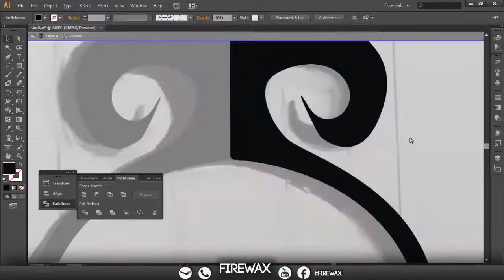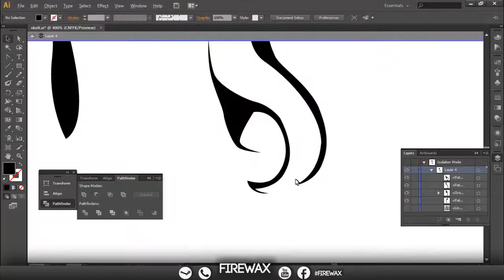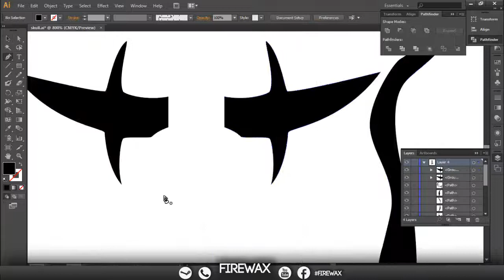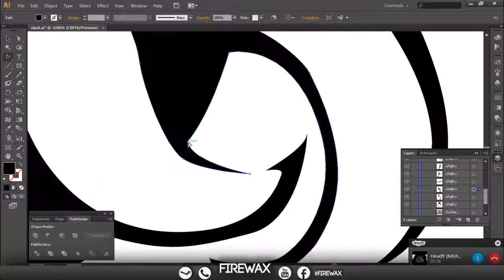FastDraw Kraken Logo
Peace !

 -Skype : denis.staneww

Thank You for the support , stay hot